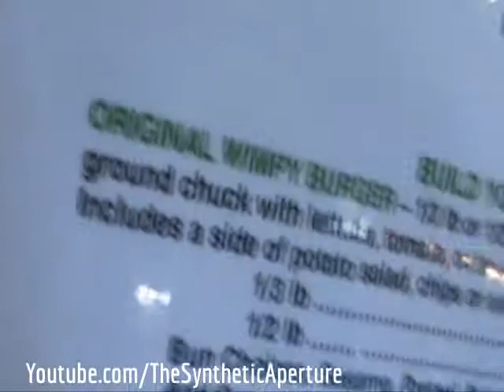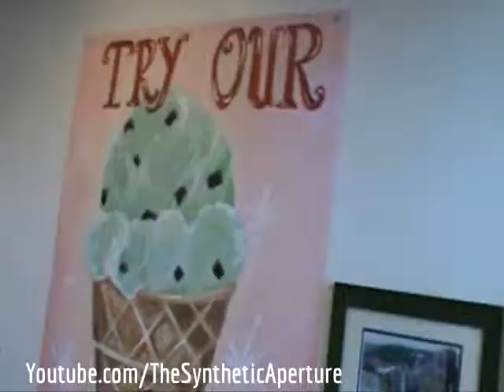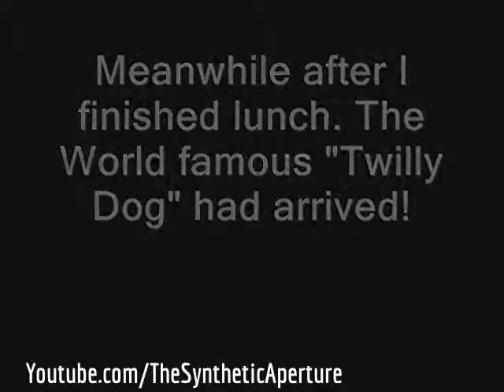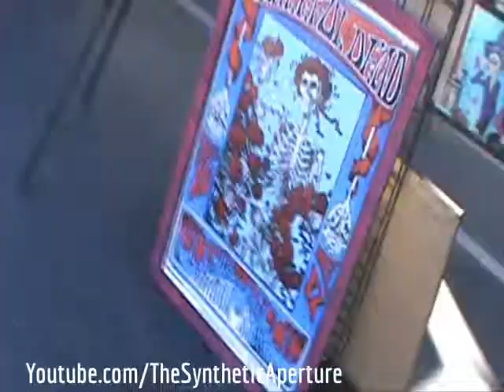Vlog Day#65 Rock The Block Arizona, Wimpys Paradise, Maricopa and More!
This event was phenomenol had an absolute enjoyable time being a part of it! This was held Downtown Chandler, Arizona 2014 there was so much to see and do! won myself a Pikachu doll and got some other interesting things with it!